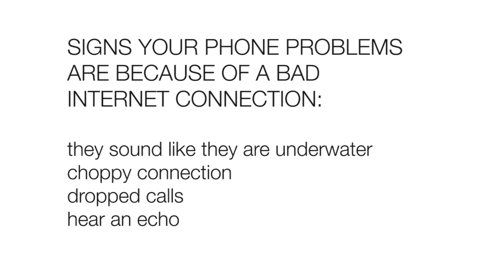How To Troubleshoot Internet VOIP Problems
Are you having problems with your Internet VOIP phone?

Bored with corporate videos but want to learn how to use your business phone?

We put together a string of "how to" videos to show how to use your business phone ... but in a fun way. Join Dave Buckner, director of client care at Convergence Communications, as he shows us how to use Mitel phones.

Convergence Communications provides complete hosted communications solution that includes IP telephone equipment, SIP Trunking, a comprehensive Hosted PBX offering and Unique IP Telephony applications.